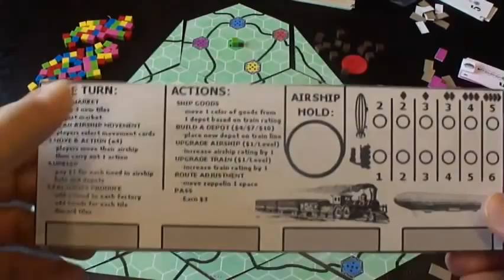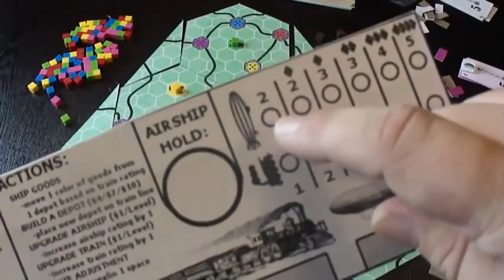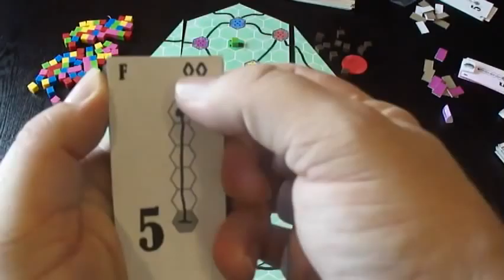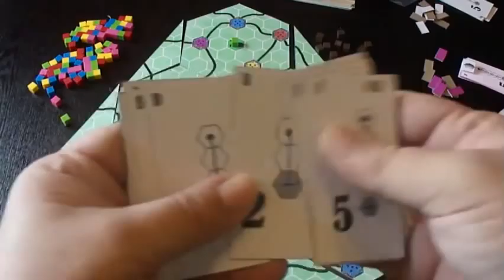Kings of Air and Steam Review